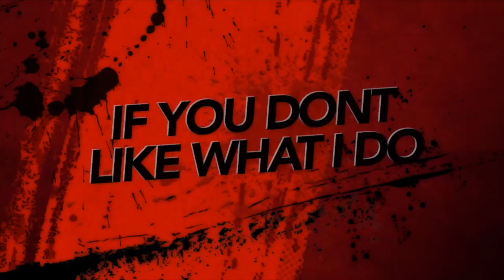KING DRAG - TITANIUM OPEN MUFFLER - Raider 150 Thai Concept - MSD COIL BLASTER - UNBOXING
Kingdrag open pipe lang ito, habol sa bagong taon.
para sa 25g na Thai concept ng BACO, ORIENTAL MINDORO
lezzzgoooo...